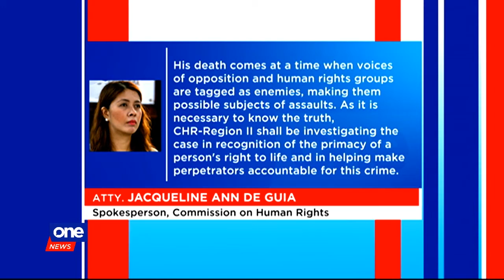NDFP peace consultant gunned down while aboard bus in Nueva Vizcaya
National Democratic Front of the Philippines peace consultant Randy Malayao was shot dead inside a bus in Nueva Vizcaya.